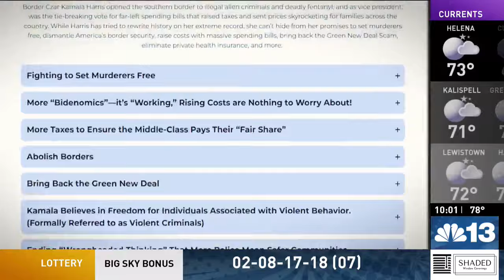Kamala Harris accepts Democratic presidential nomination as convention wraps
Vice President Kamala Harris vowed to be a president for all Americans regardless of political affiliation as she pushes to chart a "new path forward" to the country as she accepted the Democratic presidential nomination on the final night of the party's national convention, marking the start of a 75-day sprint to Election Day.

Harris’ acceptance of the nomination will kickstart the campaign into the crucial closing stretch as she tries to continue the positive momentum from her ascension to the top of the ticket with President Joe Biden opting against sticking out a reelection bid.